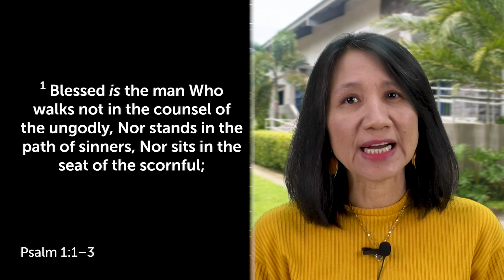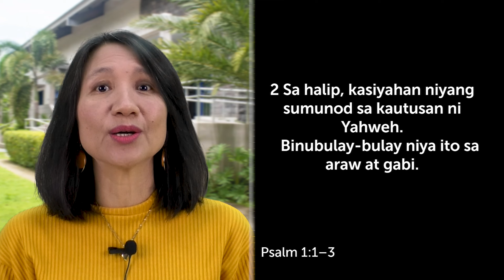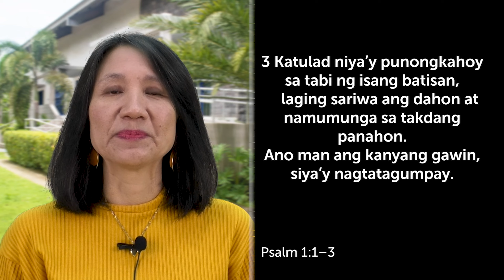Araw Araw na Pagpapala! Cynthia Genon Ep 643 Daily Delight